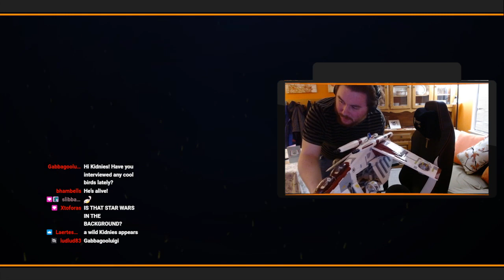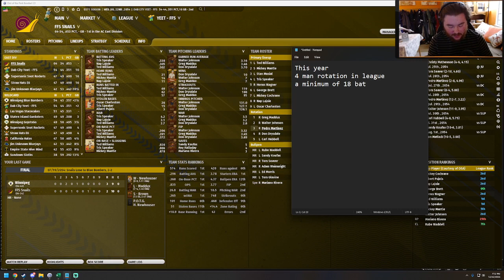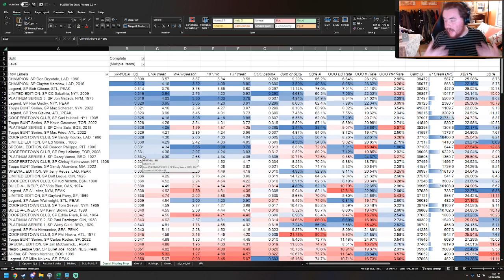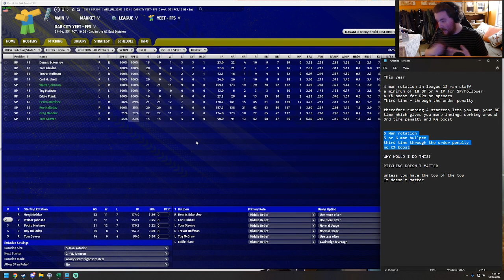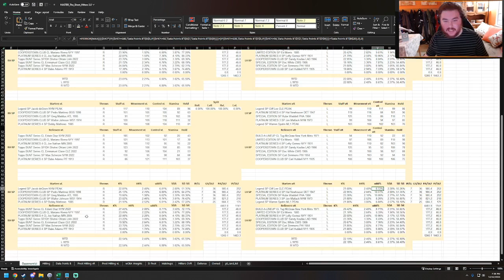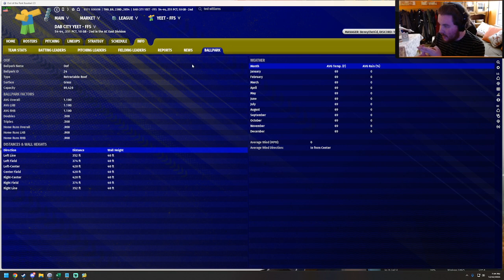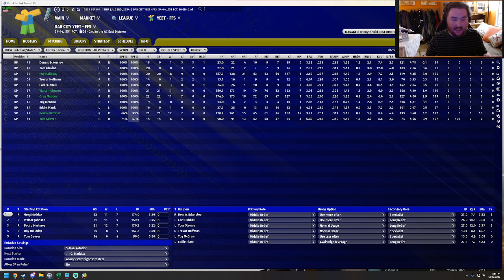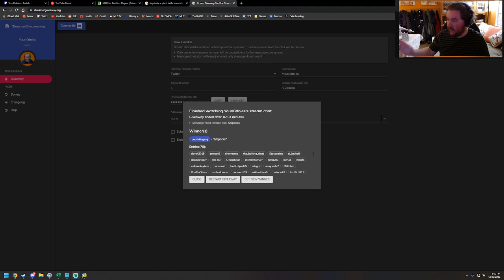How to construct a PT Lineup (Marathon Rant Stream)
Angry child yells at the sky for an hour